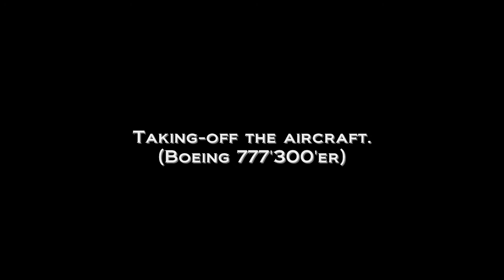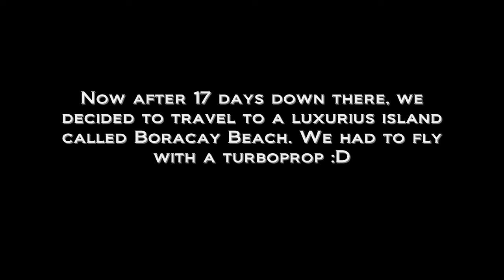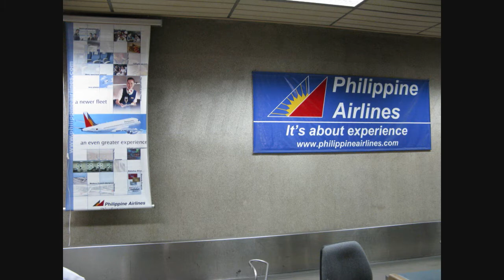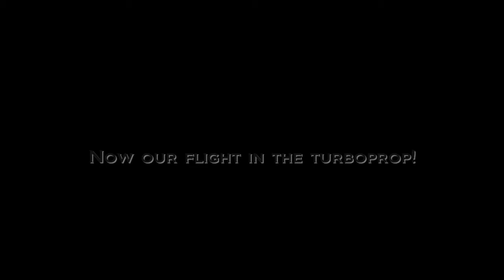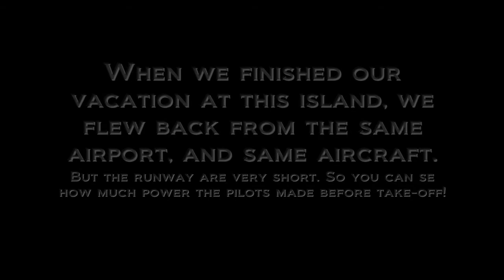My vacation at the Philippines. - The airports and flights! [HD]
Watchs 5.20 for a pilot!

I spend alot time on making it :D